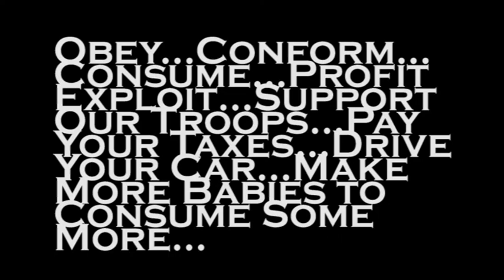Burning Man Acid Tests 2011